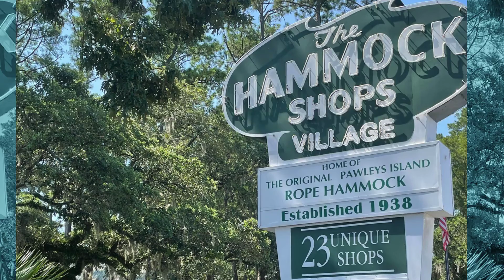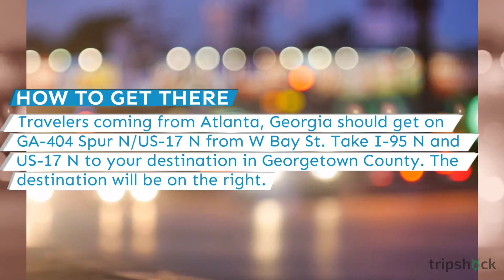The Hammock Shops Village Visitors Guide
Discover the top things to do in Myrtle Beach, SC and beyond, at the best rates online with TripShock

Situated in the pines and oaks of Pawleys Island, The Hammock Shops Village is a well sought-after shopping destination by customers from all over the world. With more than 20 shops, there’s a diverse mix of Southern elegance and retail fare.